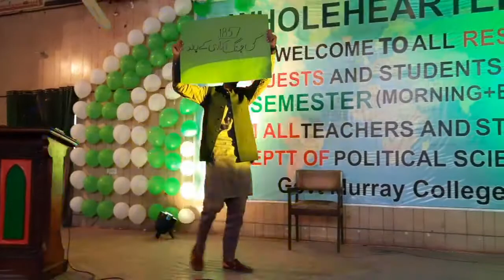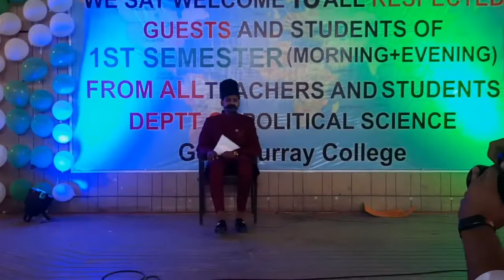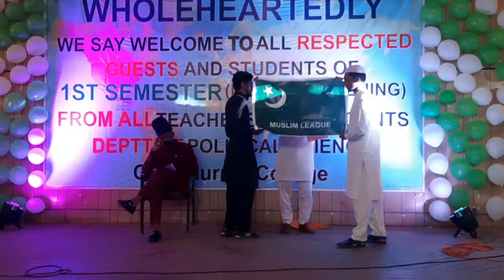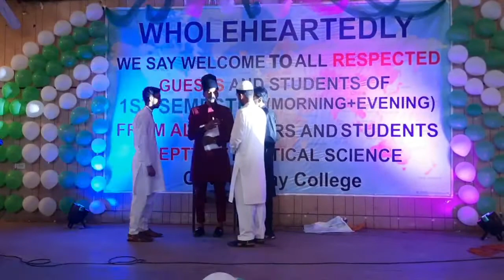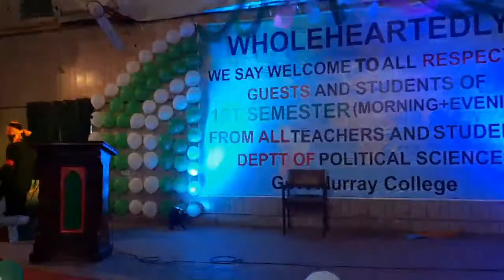Short movie of pakistan movement(1857-1947) by Govt Murray college sialkot pakistan.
overview of  Tahreek e pakistan (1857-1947).
Govt Murray college sialkot.